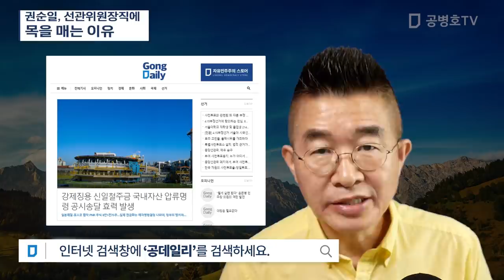권순일, 선관위원장직에 / 목을 매는 이유 [공병호TV]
Bitcoin : 3MTW849AkP2ftLeSK2teZHMmzLu7Z83s9U